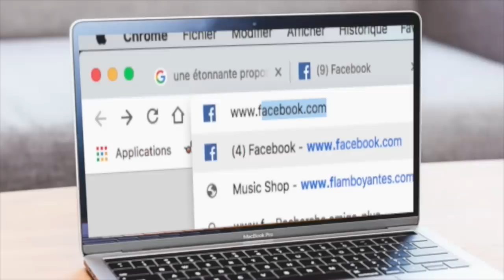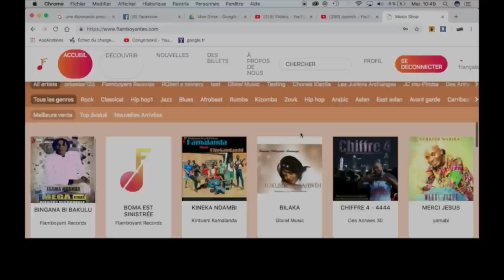CONGOMOKILI: JDT MULOPWE;plus fort mentalement dans Wenge;cette anecdote révélatrice